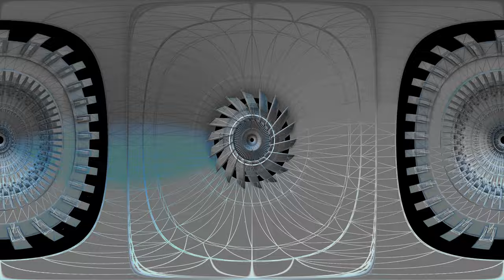Digital Future 360 by GE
Ideal resolution: 1080s HD
It’s even more spectacular with a VR glass.

Nézd meg szédületes videónkat és tarts velünk a virtuális valóságba!
Ajánlott felbontás: 1080 S HD
VR szemüveggel az élmény még magával ragadóbb!
Kövess minket Facebookon és nyerj egy saját VR szemüveget a bug vadászat játékunkon!